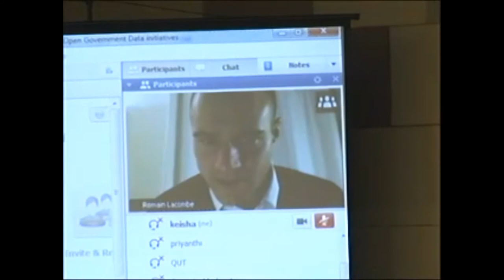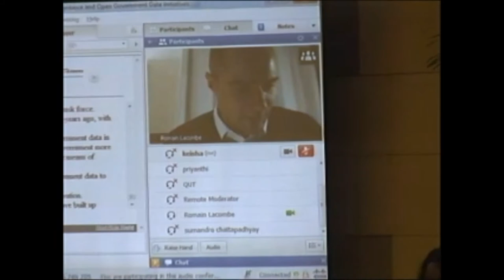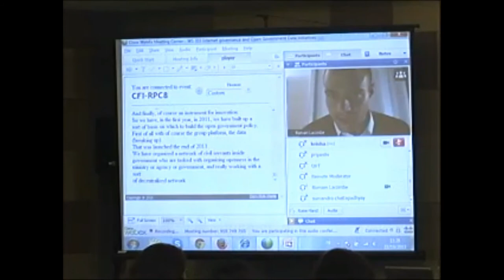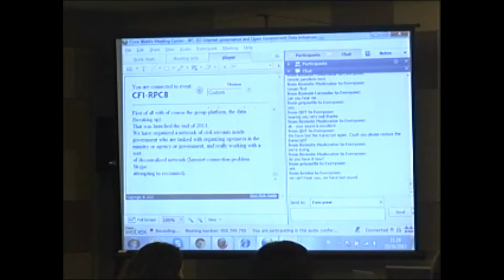IGF2013 Rm8 Day1 Internet Govermance and Open Goverment Data Initiatives